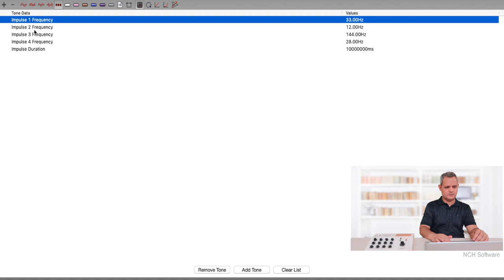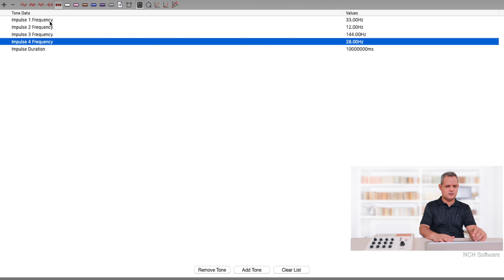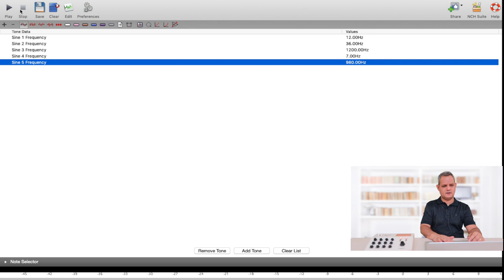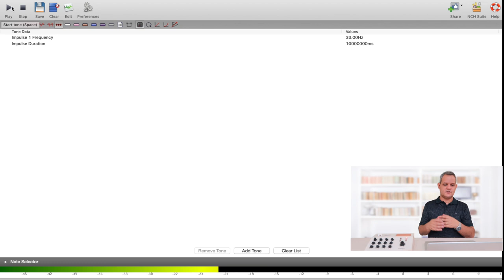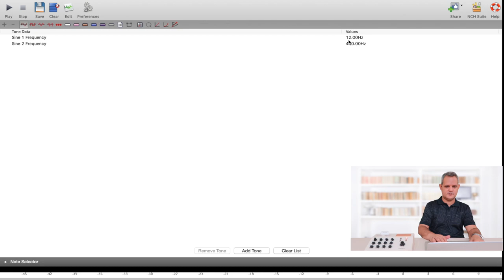Radiônica e uso de frequências (Órion II)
Neste vídeo, parte do curso de radiônica, eu mostro como usar a máquina radiônica Órion II junto com programas de frequência.
Trata-se de um recurso que amplia bastante os recursos da radiônica, no vídeo eu demonstro claramente como usar corretamente e obter resultados.